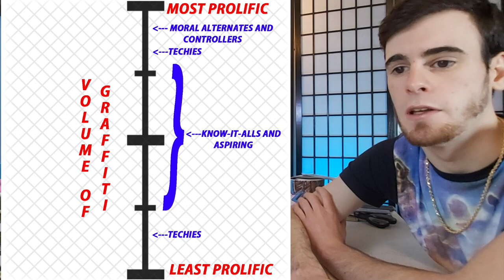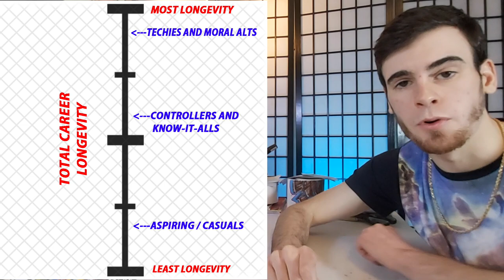5 Types of GRAFFITI ARTISTS AND WRITERS! | These Are NOT What You Thought They'd Be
Today we're discussing 5 types of graffiti artists and graffiti writers and what each type of graffiti artist brings to graffiti culture that is good and not so good!  Check it out and add to the conversation in the comments!

MY SETUP
GoPro Hero7
GoPro Hero8
MacBook Air

MY SUPPLIES
Ironlak Spray Paint
Molotow One4All Markers
Grog Mops
Sketching Markers
Sketching Fineliners

COMMISSION INFO

I am always open to and exited to work on any custom commission work inquiries that you may have.  I am YOUR personal graffiti technician.
I am fastest to respond on my email and instagram.

My mission is to personally improve people's lives through the creation of artistic products, to show resilience as an artist, to achieve timeless influence though my art, and to grow as an artist.

TIMESTAMPS
0:00 - The Purpose for Naming Types of Graffiti Artists
1:24 - The 1st Type of Graffiti Artist: Moral Alternates!
2:50 - The 2nd Type of Graffiti Artist: Know-it-Alls!
5:37 - The 3rd Type of Graffiti Artist: Controllers/Historians!
6:52 - The 4th Type of Graffiti Artist: Techies!
7:46 - The 5th Type of Graffiti Artist: Aspiring/Casuals
8:18 - What Type of Writer Are YOU? How to Know
9:20 - What Each Type is Best at!